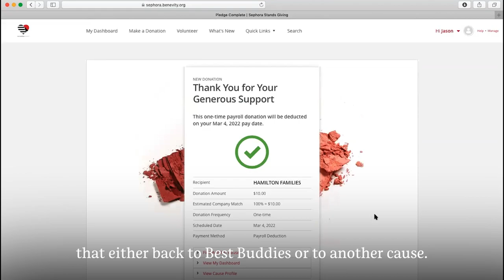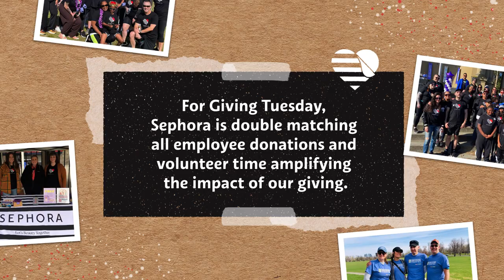Giving Tuesday 2022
This Giving Tuesday, we're helping both our employees and our clients give back! ❤️ Here's how Sephora can help support your giving today:

🛍️ For shoppers – Sephora will be matching all charity rewards point redemptions up to $100,000.

💼 For employees – Sephora will be matching employee donations all week by 200% via our Gift Match program in Benevity. Log in and make your donations before the week is over.

Help spread the word and let us know how will you be giving today!